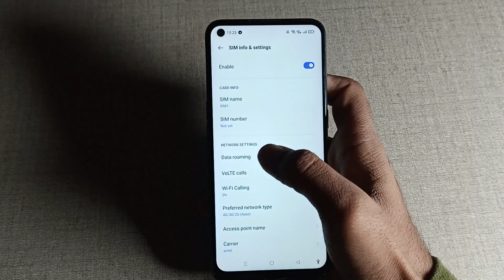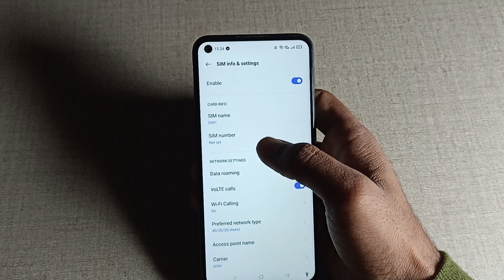Oppo f19s sim card mobile data, oppo f19s me sim card mobile data use kaise kare, How to use sim car